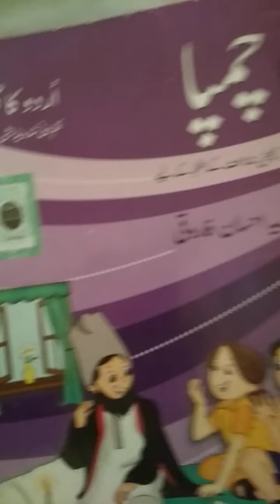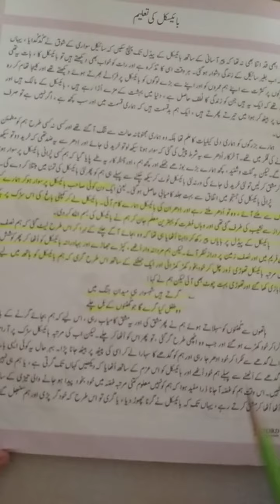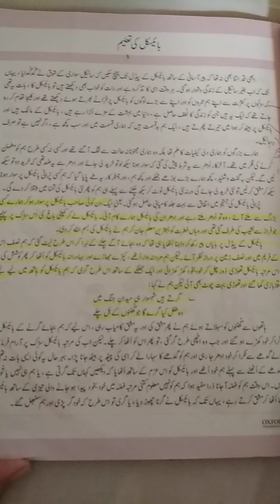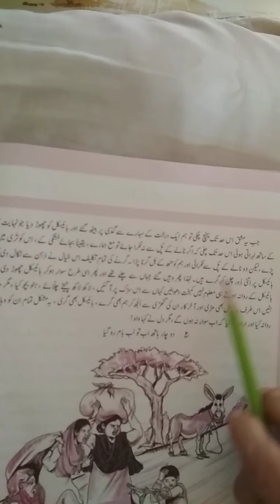Class X urdu Bycil ke taleem